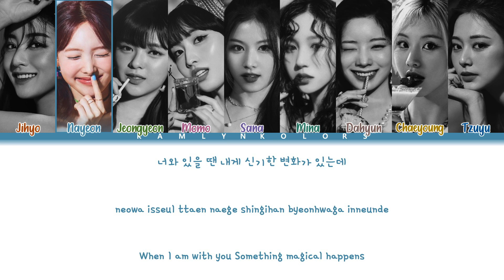TWICE (트와이스) 'Alcohol-Free' (Color Coded Lyrics Han|Rom|Eng)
Artist- TWICE (트와이스)
Song- Alcohol-Free
Released- 06/09/21